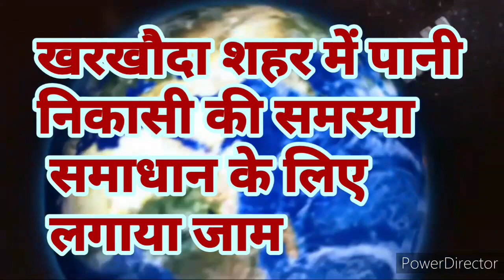haryana at 9pm# पानी निकासी के लिए भी जाम करना पड़ा दिल्ली मार्ग, वाहन किये डाइवर्ट